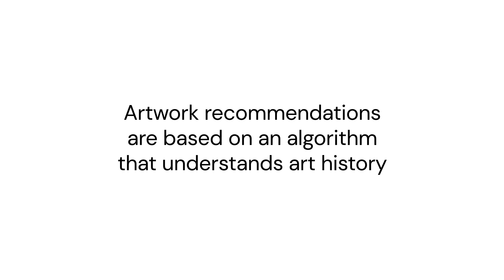How to use simplify.arts marketplace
simplify.art Discovery, is simplify.arts marketplace, where artists can choose artworks from their private archive and publish them on the marketplace for a broader audience to see.

For simplify.art Discovery we developed an AI that understands art history and that will show you exactly the artworks you are interested in. This enables collectors around the world to find new artworks for their collections.

and click on „Buy Art“ you can find our marketplace there and buy new art that excites you.